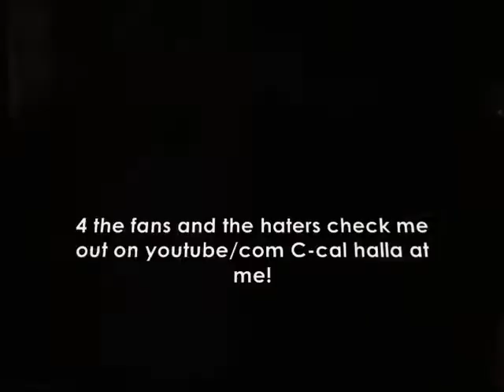C-cal Spit it on em Lorain ohio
this is a promotional track only) i made to show people my skillz and also to let people know at the time what i felt about the music industry themusic the videos the artists etc.none of its personal its just how i feel about how things are ran and are put together these days. so dnt take none of the lyrics to heart.